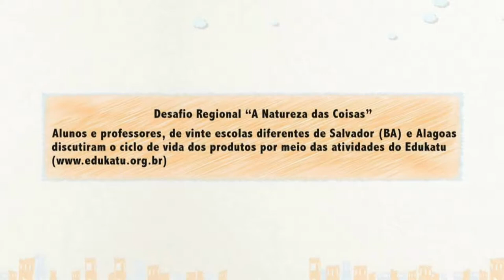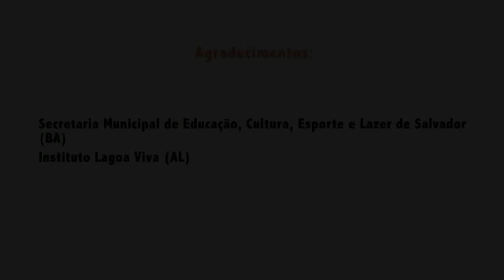Oficinas de premiação do Desafio A Natureza das Coisas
Conheça os vencedores do desafio do Edukatu "A Natureza das Coisas", realizado no 2º semestre de 2014: a professora Maria Walkíria, do Colégio Cristo Rei de Maceió-AL, e o professor Alexinaldo, do Sesi Itapagipe de Salvador-BA. O desafio incentivou professores do ensino fundamental de escolas públicas e privadas de Alagoas e Salvador a desenvolverem projetos relacionados às temáticas de consumo consciente, sustentabilidade e ciclo de vida dos produtos e colocá-los em prática por meio de um dos percursos do Circuito Natureza do Edukatu. Cada professor foi premiado com uma viagem com acompanhante para Inhotim (MG), onde poderão interagir com a cultura de outra região do País, especialmente por meio do contato com a arte, inspirar-se com novas vivências e projetos e ainda contribuir com o desenvolvimento sustentável da cidade. As escolas também receberam uma oficina lúdica promovida pela equipe do Edukatu.